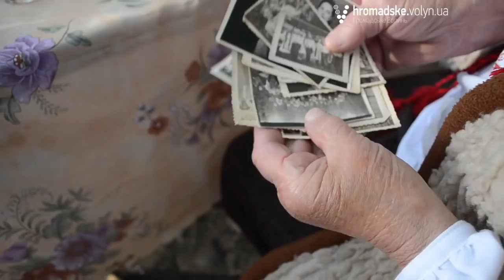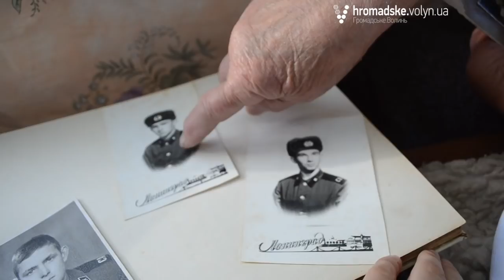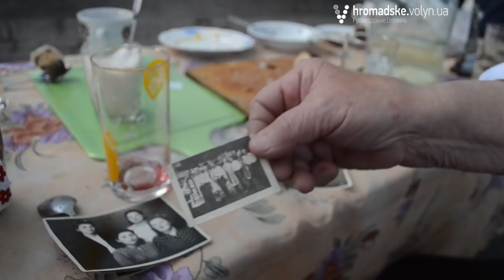Украдена молодість Ганни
«Украдена молодість Ганни» - спецпроект «Громадського.Волинь» про долю Ганни Гринь із села Грибовиця Іваничівського району Волинської області.
Ганна була зв’язковою УПА у 40-х роках. Доля склалася так, що серед "бандерівців", як їх любила називати тодішня влада, були й розвідники.

Один із таких потрапив до хати Ганни Марківни. Згодом він же і «здав» її місцевій поліції. Так, Ганну, її сестру та батька забрали до в’язниці. Волинянка відсиділа вісім з половиною років у таборі для політичних в’язнів у Республіці Комі СРСР.

Там, вона тяжко працювала й з іншими жінками на лісоповалі. Тягала з ними разом колоди дерев, важчих за дубові.

Їсти у таборі давали мало: маленький шматочок хліба на цілий день. Раз на рік можна було писати лист.

У своїй поламаній долі Ганна Марківна винує тодішнього секретаря Комуністичної партії СРСР Йосипа Сталіна. Саме по його смерті її й відпустили.

Так, минула молодість однієї з сотень тисяч українок та українців, які боролися за майбутнє України.